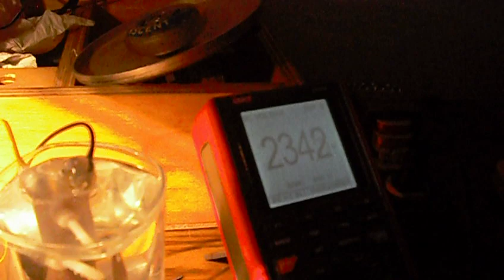Water Capacitor Sparks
To build the special charging circuit used in this video, plans are available in the "Radiant Charger" ebook.

The radiant charging circuit will push voltage without current, and you can charge up water like a capacitor. A mechanical charger will not work, it has to be solid state, because most mechanical chargers have too low of a frequency to keep a continuous charge on the water.

Two aluminum plates submerged in baking soda and distilled water. This is a true water capacitor. The baking soda and distilled water forms a special electrolyte that is conductive. However, the aluminum oxide on each plate acts as a diode. No current can pass through the water bath. As you increase voltage, and charge the plates, the aluminum oxide is built up, blocking all current and raising voltage. Capacitance can be adjusted by raising or lowering the plates in the water. This is an adjustable capacitor. These plates charge up very quickly, it only took about 2 hours to charge the water to 235 volts. I used an automotive ignition module hooked to a microwave transformer. Current draw is 650ma @ 13.5 volts to run the transformer. Very little hydrogen is produced. I have not yet figured out what the maximum voltage is, or what happens when you try charging it to 500 or 1000 volts.

Updated: 02/17/2017